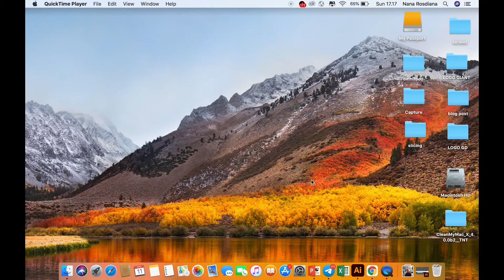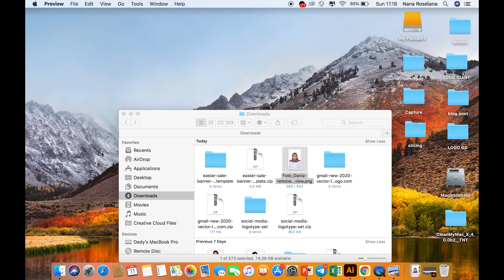Video Tutorial Cara Menghapus Background Foto dengan Mudah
Kalian gak perlu pusing-pusing lagi mau menghilangkan background foto. Cuma dengan kedipan mata. Hehe. Begini caranya. Semoga bermanfaat ya.